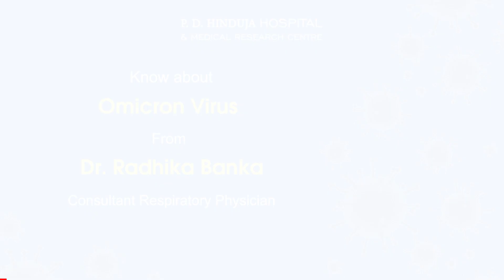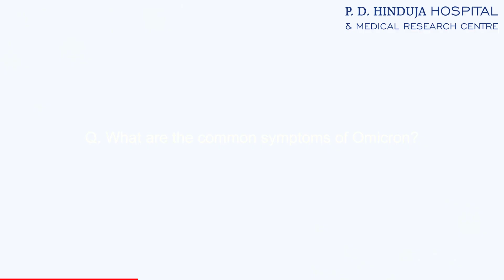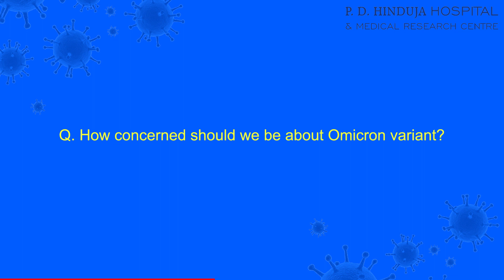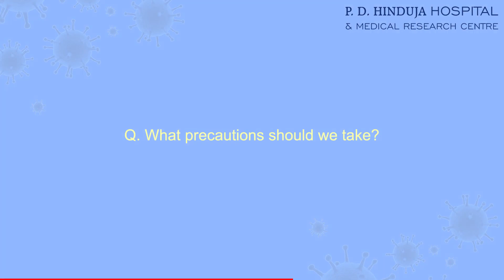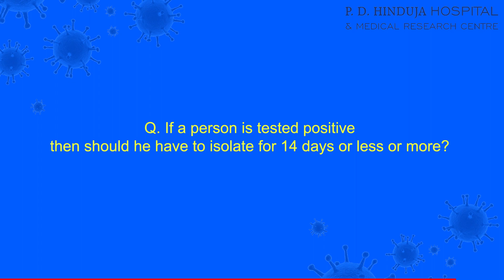Know about Omicron Virus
Vaccines are still the greatest way to protect people from Covid-19, slow down transmission, and reduce the chances of new variations arising.

Here's Dr. Radhika Banka, Consultant Respiratory Physician at P. D. Hinduja Hospital, Mahim, debunking misconceptions and sharing key observations on the Omicron Variant.